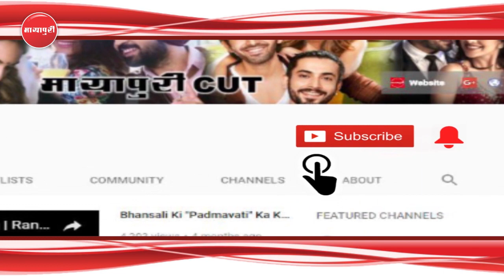Social Media Par Apni "Sexy Dance" Video Share Kar Buri Phansi "Hina Khan" | Bigg Boss 11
टीवी एक्ट्रेस हिना खान अक्सर अपनी लुक को लेकर सुर्खियों में रहती हैं। हाल ही में हिना ने इंस्टा पर अपनी एक वीडियो शेयर की है, जिसे लेकर वह ट्रोल हो गई हैं। वीडियो में हिना ब्लैक कलर की ड्रेस में ठुमके लगाती नज़र आ रही हैं और इसी वजह से वह ट्रोल हो गई हैं। हिना के इस वीडियो में किसी को उनका डांस पसंद नहीं आ रहा तो किसी को उनके कपड़े।